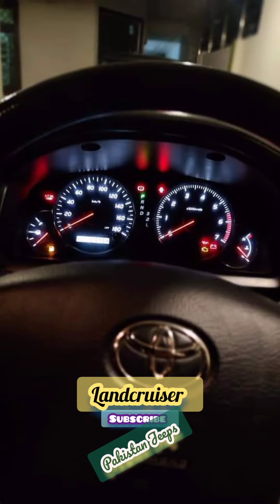Toyota Prado। Landcruiser TX for sale